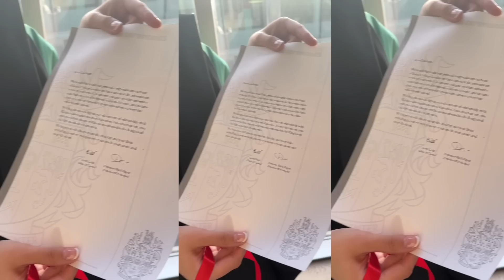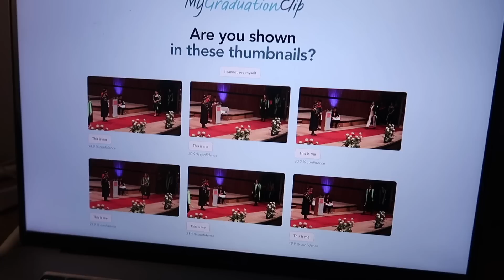I FINALLY GRADUATED! The End Of An Era: King's College London Graduation Vlog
I wish 13-year-old Sana could see life would look this way (*crying happy tears*).
Here's a fun story: I was a very average student throughout school but a very creative one. Was always involved in fine arts, photography, and dance, and I wanted to take videography more seriously back then, but they'd always select another person and it made me question my creative worth so much. As you can tell, YouTube became my outlet and my safe space since 2017 (wow, I just counted, it's been 7 long years). This community has seen me at my best and at my absolute worst.
So to graduate from one of the world's finest universities means the world to me.
This one's for mom! I love you and I miss you. Thank you to the universe for choosing me to be her daughter. ❤️

My current favourite skincare products are right here:
Neutriderm Amazon Store
Dermavive Amazon Store

These products are also available on Flipkart, Myntra, 1 mg, Firstcry, Purplle

MY FAVOURITE EQUIPMENT:
🔅 Ring Light

This video is in collaboration with Neutriderm & Dermavive.

Everything you see on this channel was created by me unless otherwise stated. Please do not use any photos or content without permission.